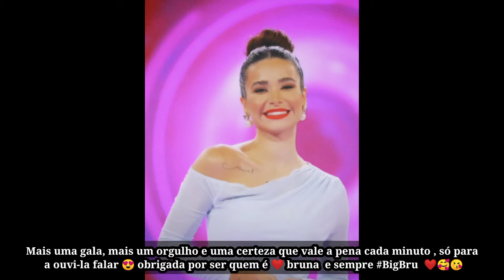Razão Pela Qual os Domingo Têm Um Sabor Diferente Brilhando a Bru Continua Sendo Líder de Audiência✨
Mais um Domingo, mais uma Gala e a nossa bruna continua Líder de audiências!! Orgulho enorme!! 👑💖💖

A estrela mais brilhante de cada domingo a comentar sempre com um sorriso no rosto ⭐️💕

A cada dia que passa o Orgulho pela nossa bruna só aumenta, mais uma vez brilhou e encantou com a sua elegância, sensatez e assertividade sem nunca perder a boa disposição!! 💖💖

Maravilhosa!! ❤️ És a alma da gala!! És a única comentadora que vê efetivamente o programa, comentas com conhecimento de causa! Parabéns👏👏👏

Poderosa  há primeira  vista, mas uma comentadora divertida e espontânea , que torna os seus comentários leves 👏, bruna parabéns por seres quem és  nunca percas a  tua essência. 😘❤️😘

Mais uma gala, mais um orgulho e uma certeza que vale a pena cada minuto , só para a ouvi-la falar 😍 obrigada por ser quem é ❤️ bruna e sempre BigBru ❤️🥰😘

Mais uma gala terminada ! E com muito orgulho em ti bruna mais uma vez mostraste o quanto és profissional e especial 🥰😍a cada palavras que diriges🥹 És luz…

O mundo precisa de mais pessoas como a Bru. Orgulho de mais uma gala em que o brilho e profissionalismo dela transborda em todas as ocasiões 🤍

ela brilha e está a conquistar tudo o que merece pelo seu trabalho e dedicação 🤍 para a semana tem mais e nós cá estaremos para te ver!

Mais um domingo na companhia da comentadora mais sensata e assertiva em cada opinião que dá.

Bruna Gomes
Bernardo Sousa
Bernardo Sousa e Bruna Gomes
Big Brother
Brunardo
TVI
Flavio Furtado
Cristina Ferreira